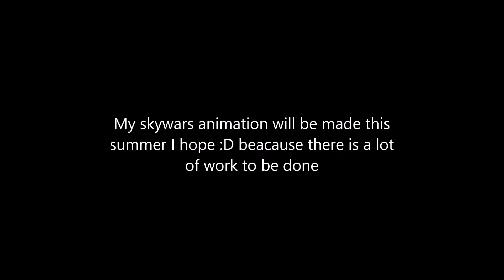Creating map for my skywars animation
Today I will show you timelapse of creating map for skywars animation that I m making right now.